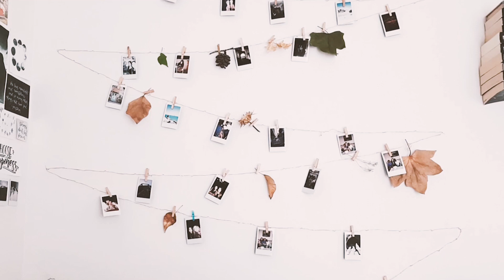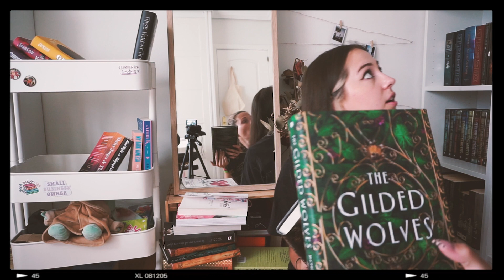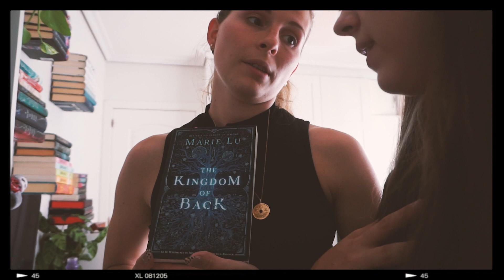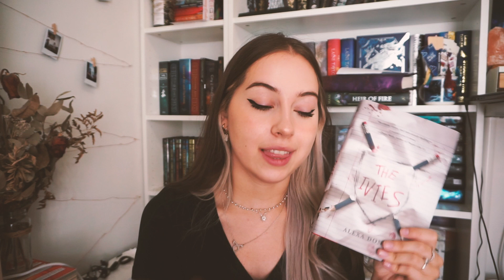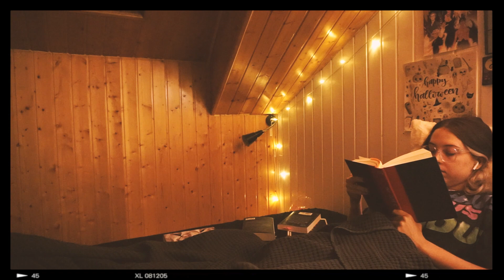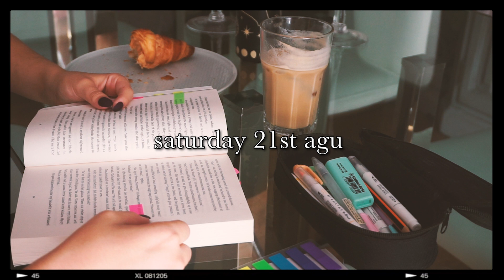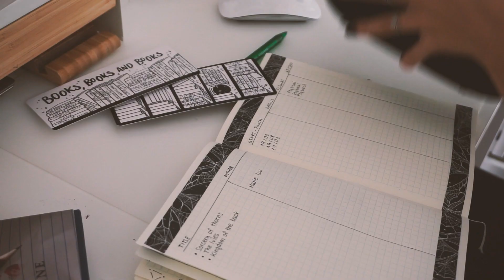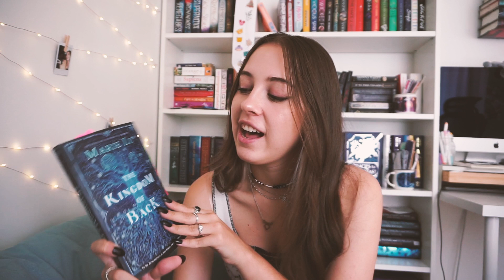my sister picks my reads! + bookshelves and new favorites // WEEKLY READING VLOG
Welcome back everyone! Its Sofia ⭐️ I'm back with another weekly reading vlog, and this time my sister pick my reads!

⭐️BOOKS MENTIONED⭐️
📕 The Kingdom of back by Marie Lu
📘 The Ivies by Alexa Donee
📗 Sorcery of Thorns by Margaret Rogerson
📙 The Gilded Wolfes by Roshani Chokshi

⭐️MUSIC⭐️